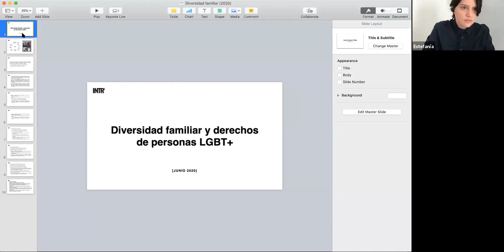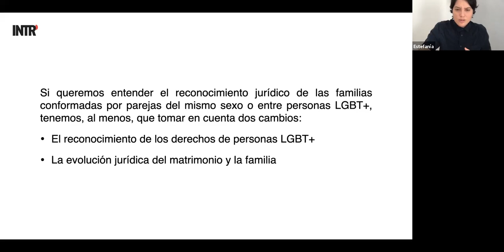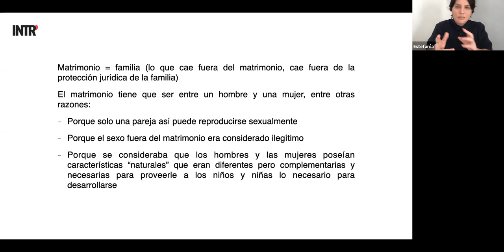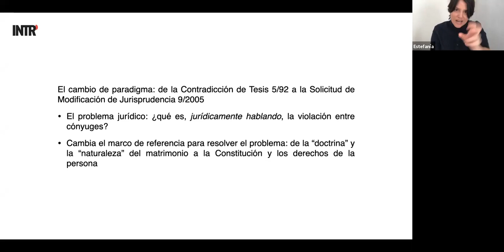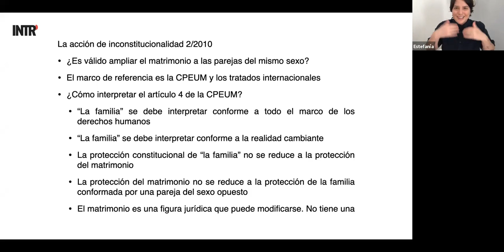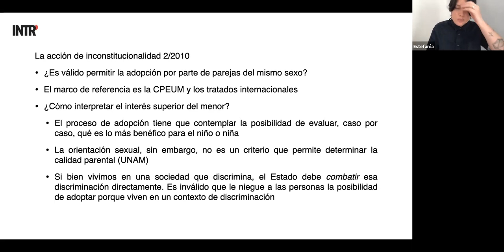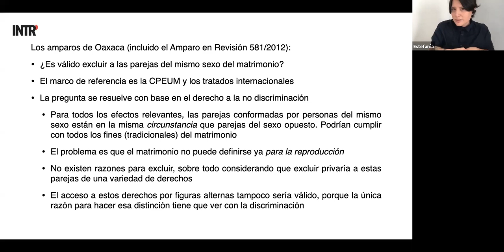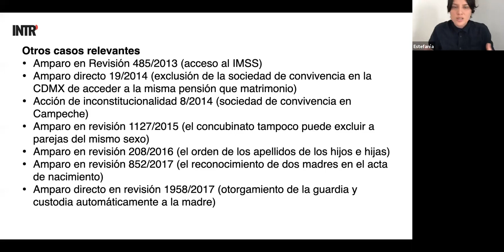DERECHOS DE LAS FAMILIAS DIVERSAS